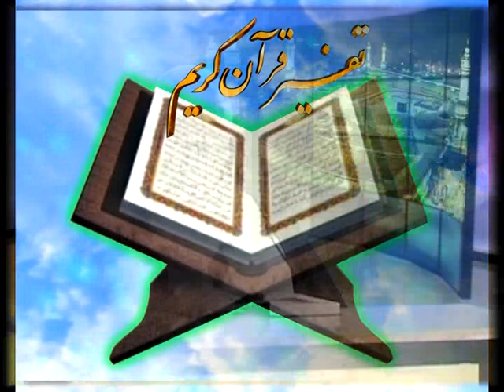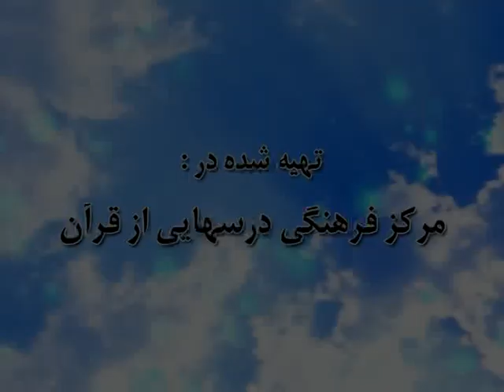قرائتی / مقدمه ای بر تفسیر قرآن كریم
هدف از تدوین این تفسیر به گفته مفسر در مقدمه ج1 این بوده تا درسهایی از قرآن را که قابل ترجمه به زبانهای زنده دنیا باشد به صورت تابلو و پیام در آورد. بیشتر پیامها و درسها از متون تفاسیر معتبر شیعه و سنی استفاده گردیده، به مطالبی که راه گشای زندگی و قابل عرضه در جامعه مسلمین باشد، پرداخته شده است.